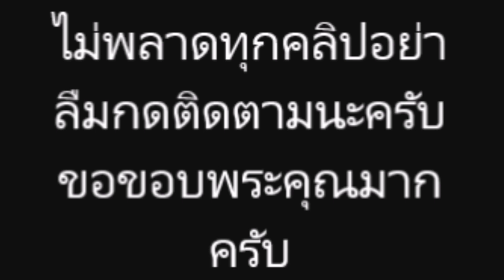เผย คุณพ่อที่แท้จริง ลิลลี่ น้องสาวของเจนนี่ ได้หมดถ้าสดชื่น